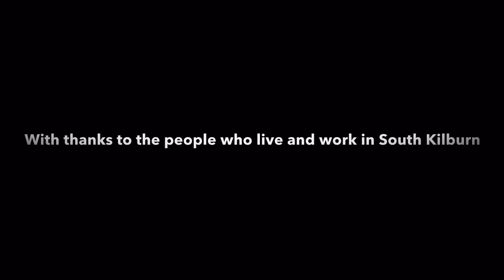We ❤️ South Kilburn